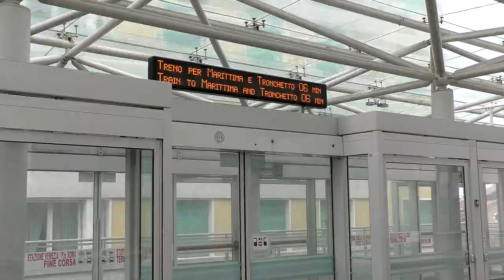People Mover Venezia - Benátky 14.4.2019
Video z projížďky automatickým dopravním systémem People Mover Venezia.
Pro návštěvníky Benátek doporučuji projížďku touto automatickou dráhou v délce 870m.